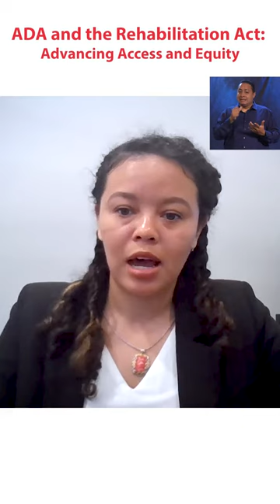Jalyn Radziminski – Access, Equity and the Rehabilitation Act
“Being able to access equitable and inclusive services is really everything.” For millions of Americans with disabilities, the RehabAct has opened up a world of possibilities. Jalyn Radziminski shares their story.